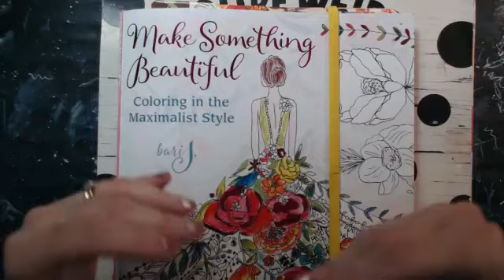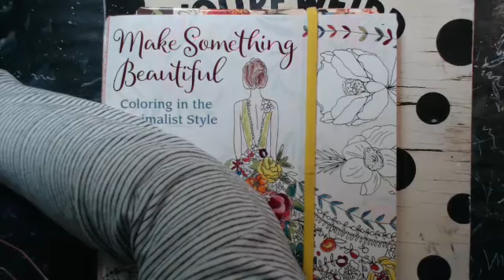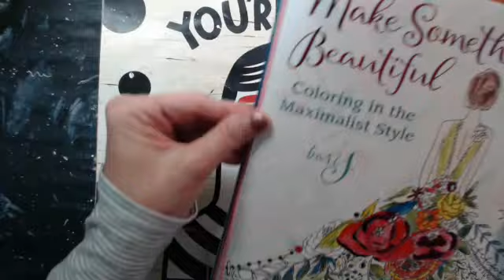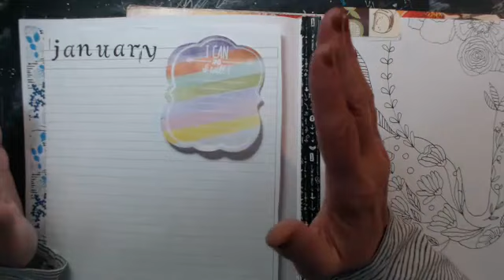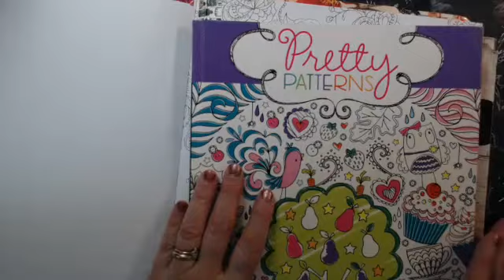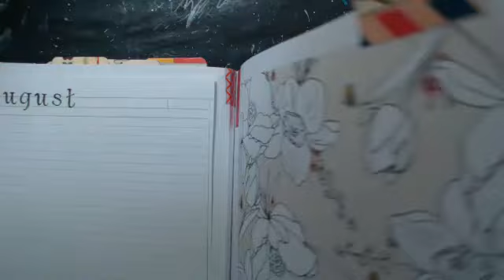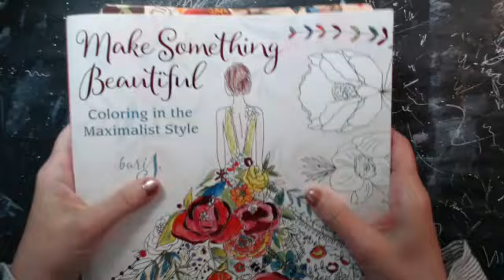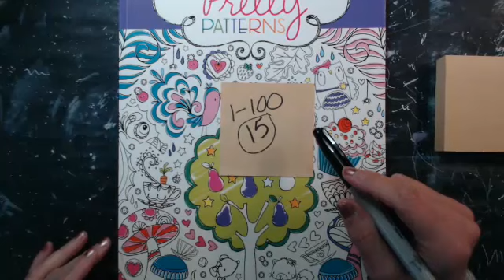Planner from AdultColorBook Flip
Updated flip of Planner from Color Book
Find me here: